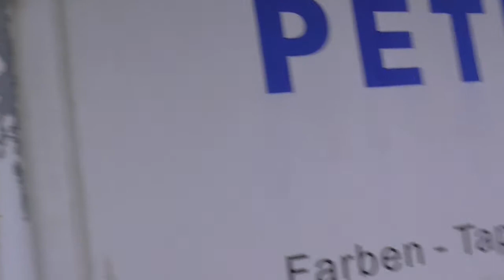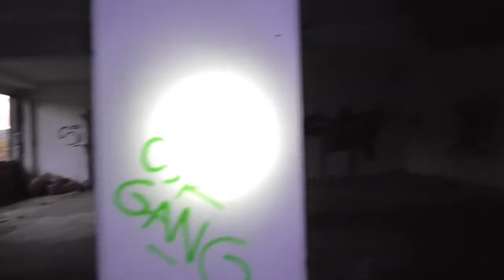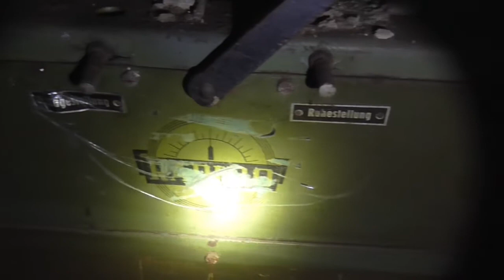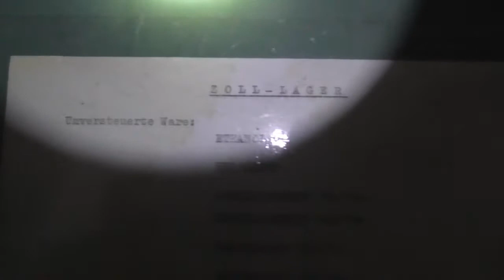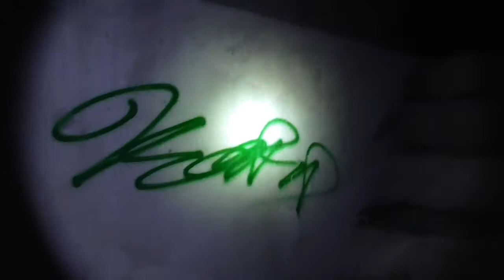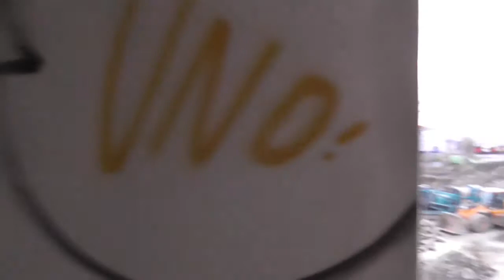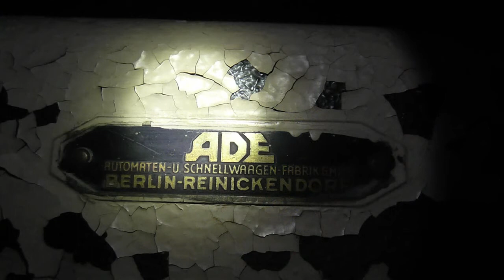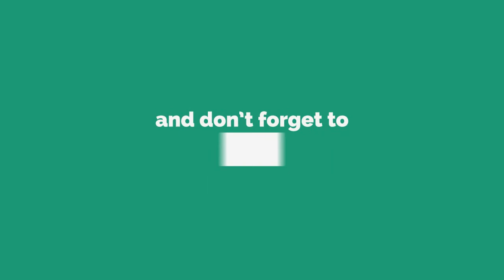VERLASSENER CHEMIEHANDEL**LOST PLACE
Daten:

- während des 2. Weltkrieges wurde das Areal schwer zerstört

- nach Kriegsende 1945 Aufbau bzw. Ansiedlung von Betrieben

- Unter anderem der Chemiehandel Dresden; VEB Chemiehandel

- Nach der Jahrhundertflut 2002 wurde das Gelände aufgegeben.

- Kosten sind leider zu hoch um eine umfassende Sanierung zu   bewerkstelligen.

- Bis heute leerstehend

Vielen Dank!